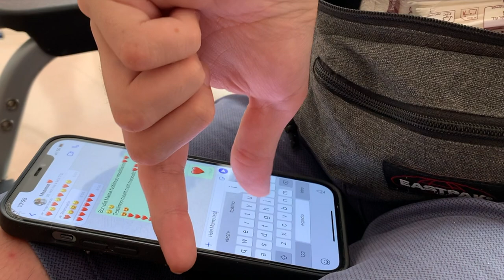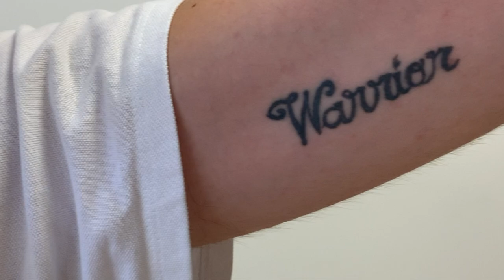MARÇ 2022 - Aleix Valls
Ell és l'Aleix Valls, un noi de Sant Quirze amb una història que no et pots perdre. Te l'explica la Montse, la seva mare i podem dir que també la seva millor amiga!

Aquesta és una de les 12 històries protagonistes del nostre Calendari Solidari 2022, un projecte de la Fundació AVAN Neurologia que ens ajuda a captar donatius per tal de poder financiar la nostra tasca; oferir teràpies de neurorehabilitació a persones afectades per malalties neurològiques i a les seves famílies.